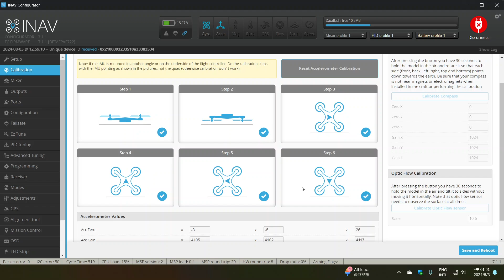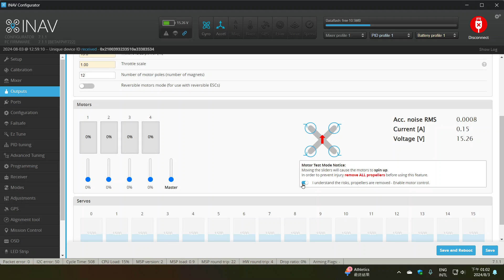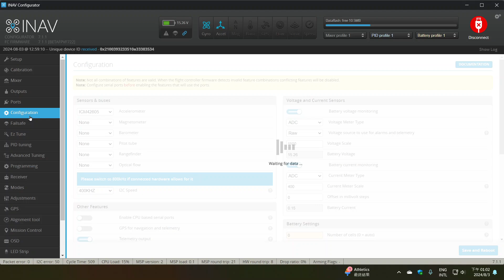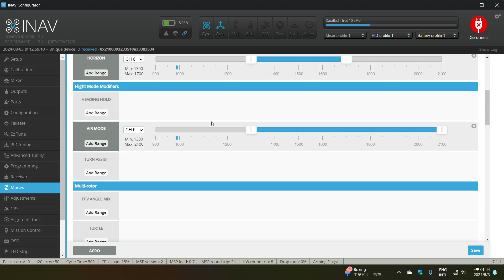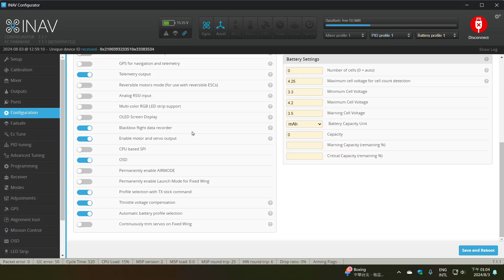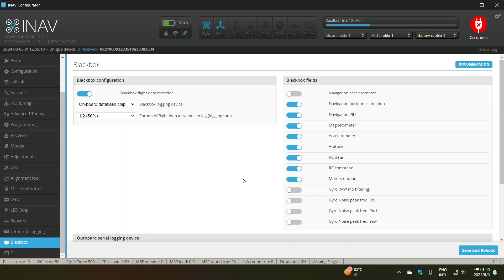go through the INAV settings of my first 2.5” quad, BetaFPV Pavo25, FC F722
Initial look after setting correctly.